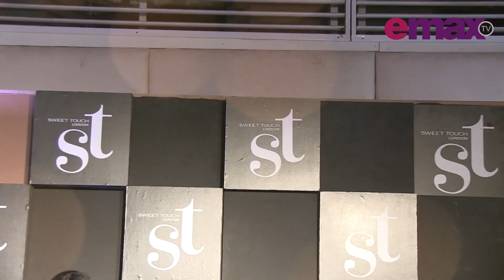Sweet Touch London - MASTER CLASS //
ST london Master Class in  Karachi by ST London and Miss Saima Tabassum of Femina Beauty Academy at Marriott Hotel Karachi.